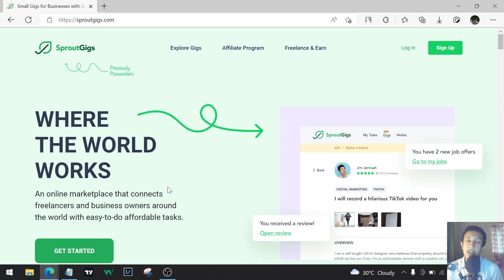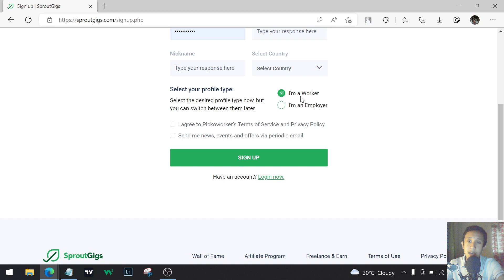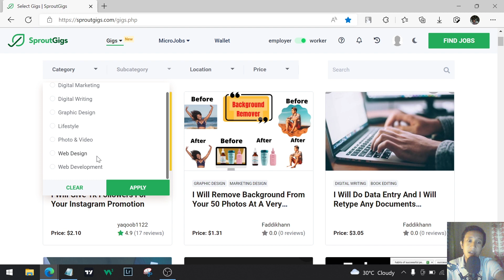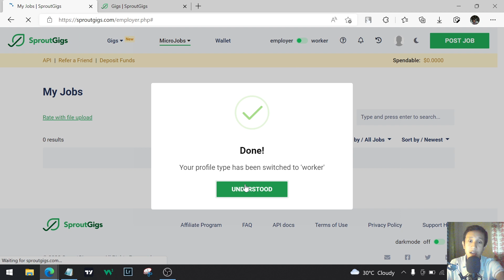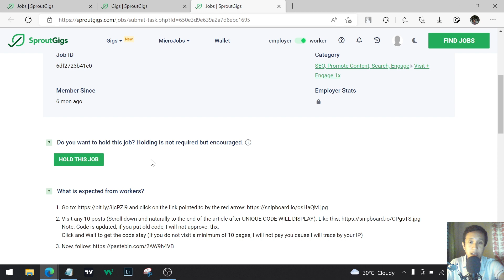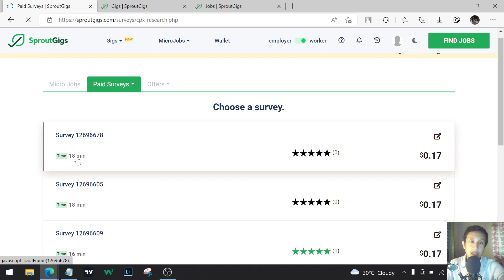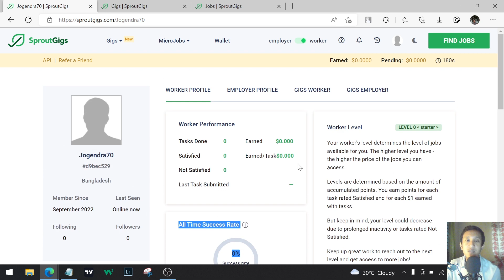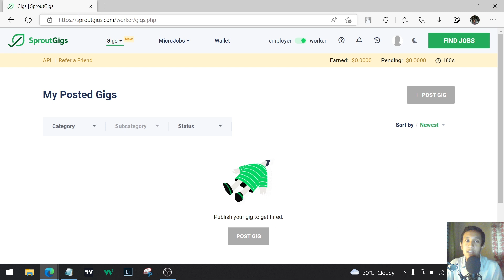How to earn money from Sprout Gigs || How to work in Sproutgigs